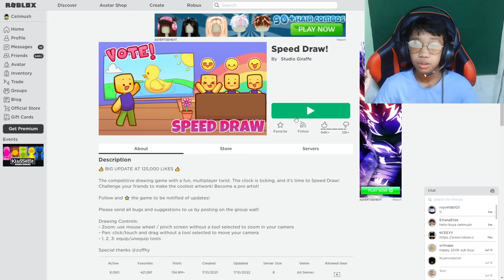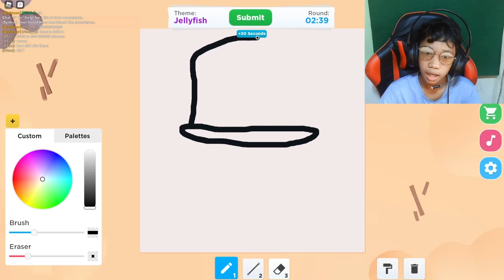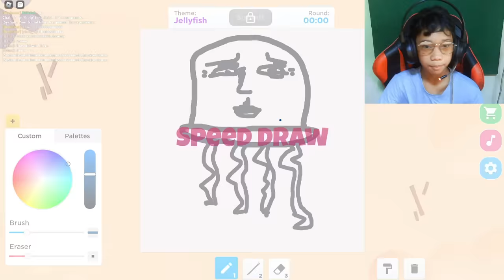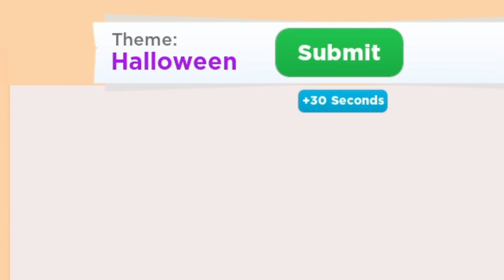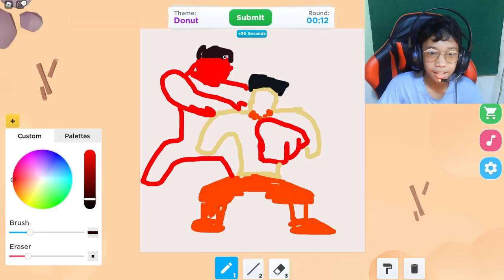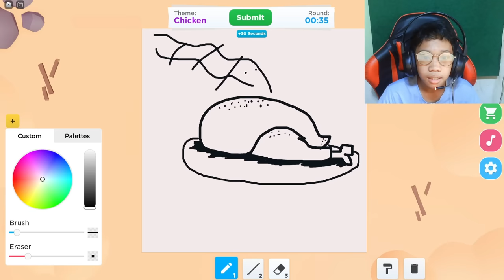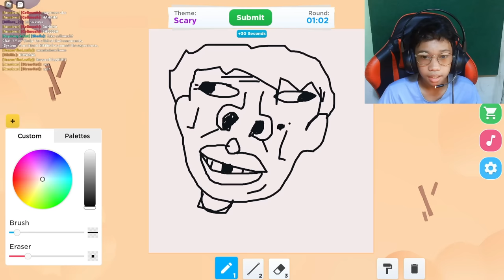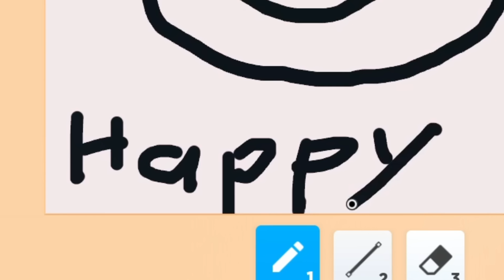Ganito Mag Drawing Maprends | Speed Draw | Roblox